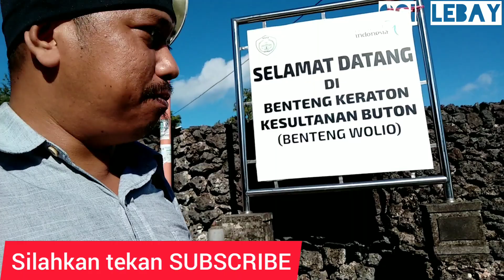Benteng TerLuas di Dunia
Benteng ini terLetak Di SuLawesi,
Tepatnya SuLawesi tenggara, dan berAda di Kota Bau-Bau.